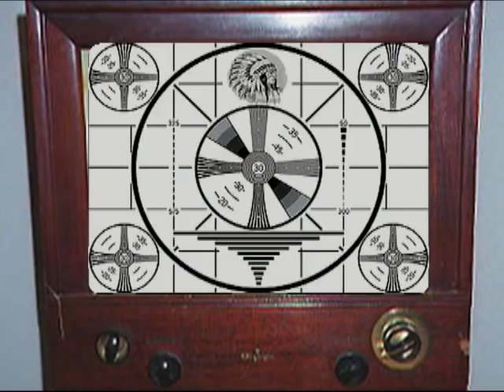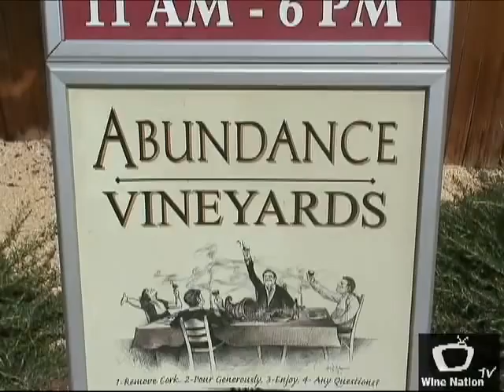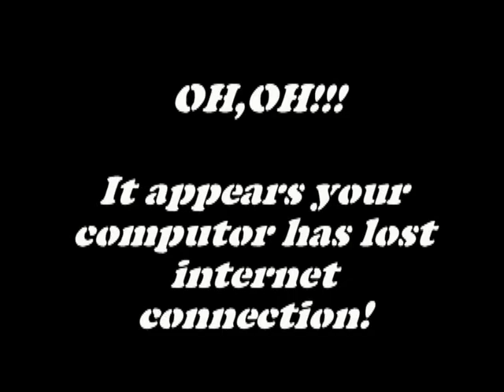Wine Nation TV-Episode #121-Abundance Vineyards Part 2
We continue our interview with Dino Mencarini of Abundance Vineyards